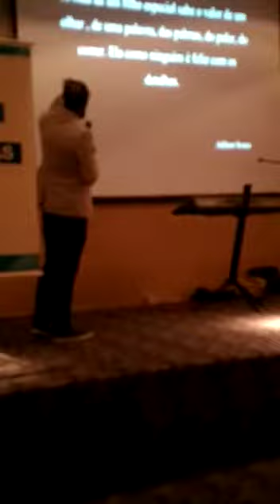PALESTRA EM OSASCO